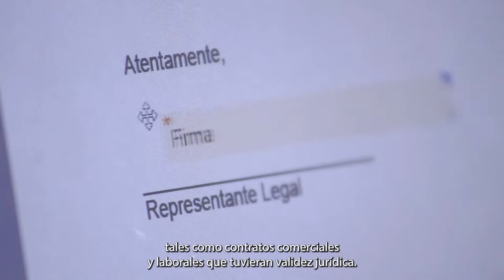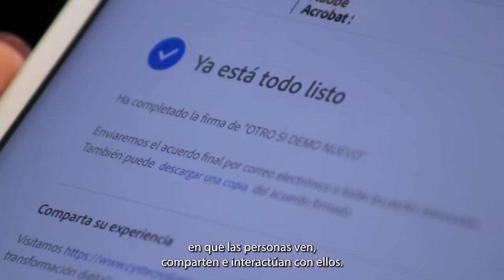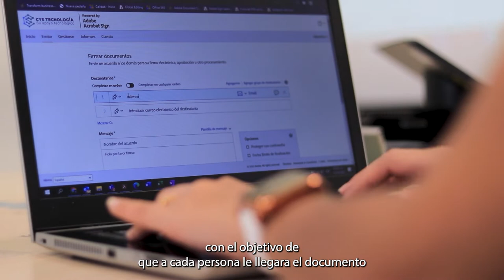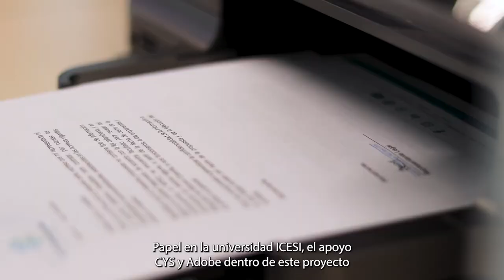Icesi, caso de éxito escogido por Adobe Latinoamérica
🤩🥳😎 OrgulloIcesista Adobe Latinoamerica escogió a la Universidad Icesi como caso de éxito por la implementación de la firma electrónica en sus procesos académicos y administrativos.
La Universidad Icesi es la primera institución educativa en Colombia, y la segunda en Latinoamérica, que ha sido seleccionada por la multinacional Adobe como caso de éxito por la implementación de la firma electrónica en sus procesos, al usar las aplicaciones Adobe Sign, Acrobat Pro y Document Cloud.